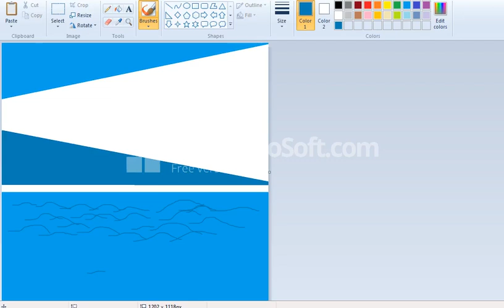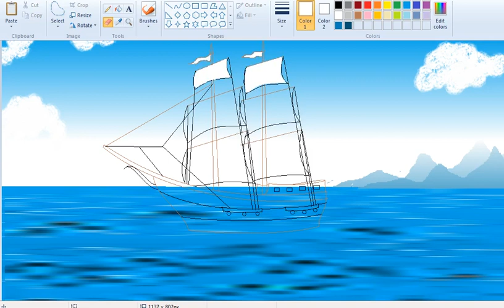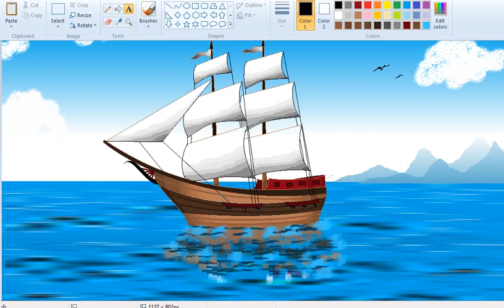drawing of a ship in ms paint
drawing of a pirate ship in ms paint